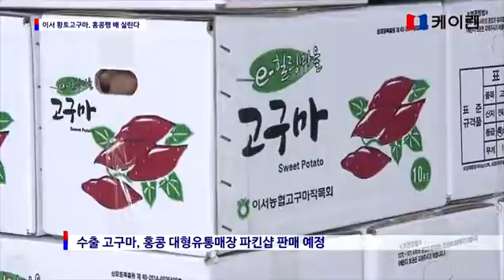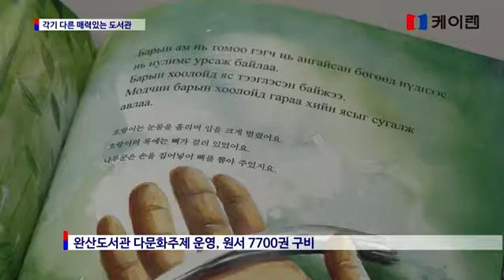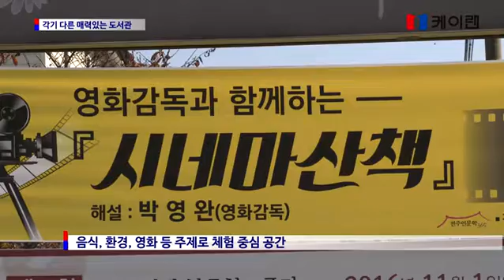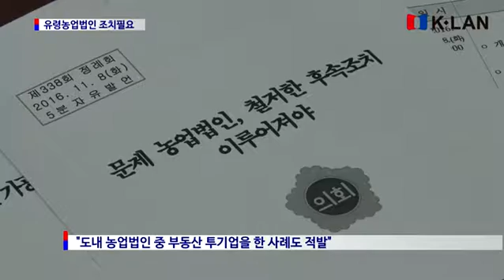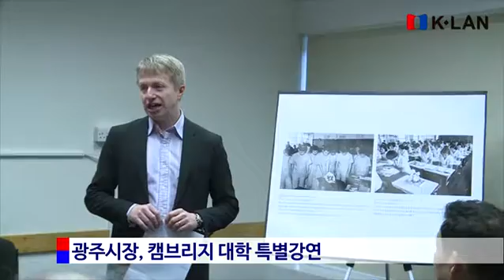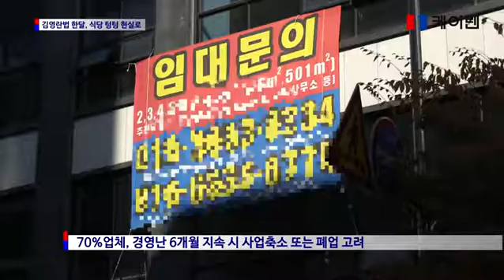20161110_ 지방자치 1번지